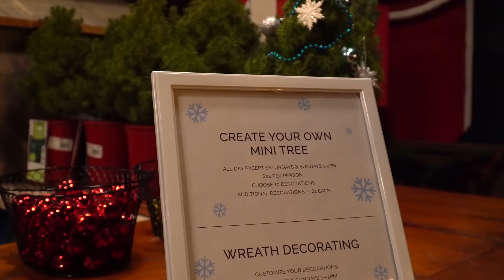The Holiday Experience at Crystal Springs Resort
Christmas Corner at Grand Cascades Lodge
Winter Workshop at Minerals Hotel
Glice Skating at Grand Cascades Lodge
Frosty's Cantina at Minerals Hotel